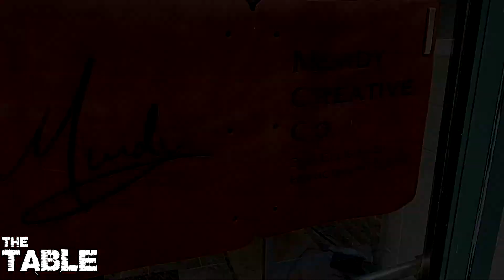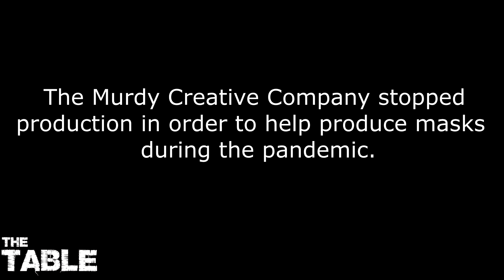Who's@The Table: Colin Murdy - The Murdy Creative Company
Did you know that there was a leather book-binding company in Horicon, Wisconsin?  Yup, we make the same face!  The Murdy Creative Company is a pretty cool thing!!  Check out how this little company survived Covid, hear his passion, and see what Colin's world looks like.  Hopefully you'll catch him at "The Table" in the near future!!